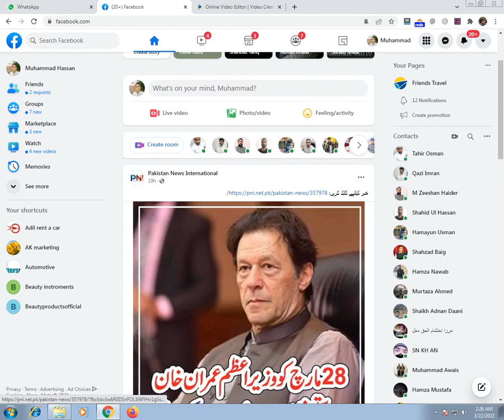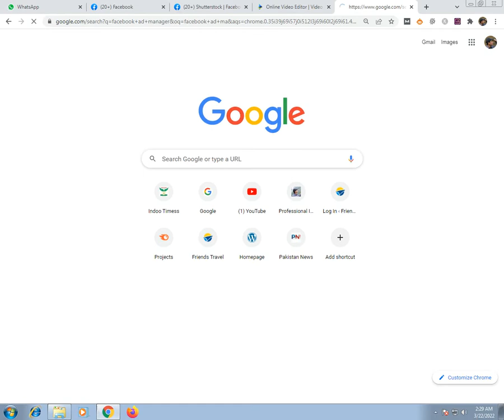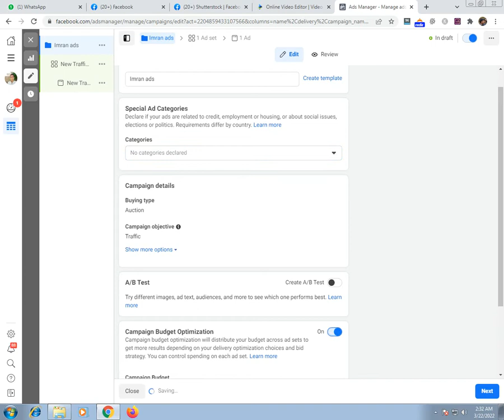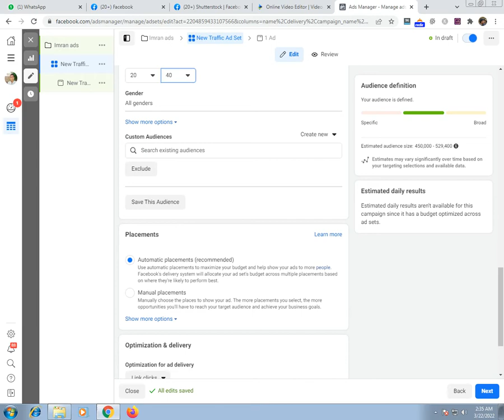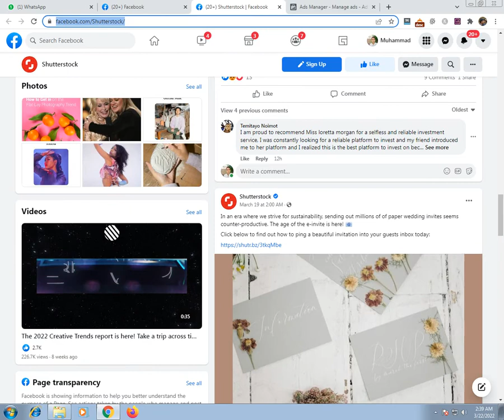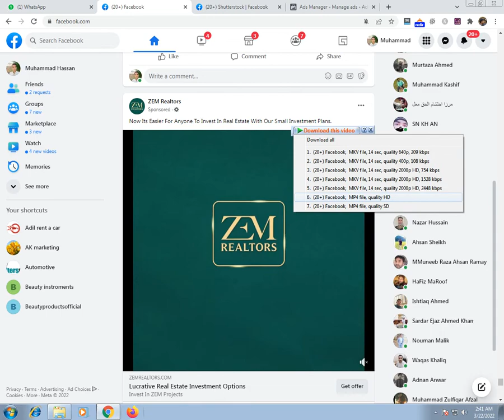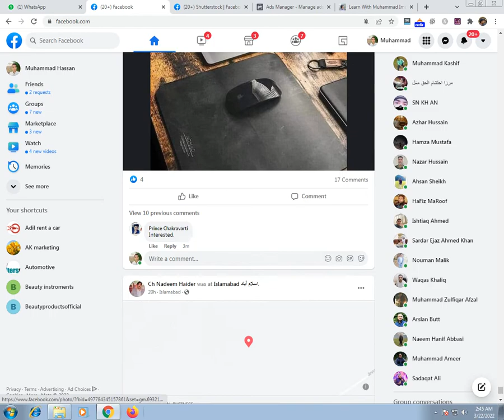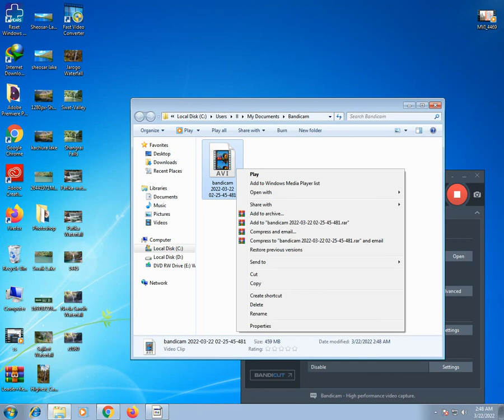Facebook Ads Tutorial in Urdu , Tips and Tricks, Facebook Marketing Tips - 2022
In this video, we are going to discuss about Facebook advertisement step by step in 2021. A lot of things have changed in Facebook ads so this tutorial will be in New Interface of Facebook business Facebook Ads Tutorial in Urdu , Tips and Tricks, Facebook Marketing Tips - 2022
this video for speical video for facebook ads marketing in urdu tutorial

Latest Updated Courses 2021
Photography Course
Video Production Course
Youtube Earning
Facebook Marketing
Google Adwords Course
SEO NEW
Web Development
WordPress
AutoCAD
3D Studio Max
Revit
Online Earning Course
Adobe Illustrator
Video Editing
Advanced Graphic Design
Microsoft Office
Web Designing